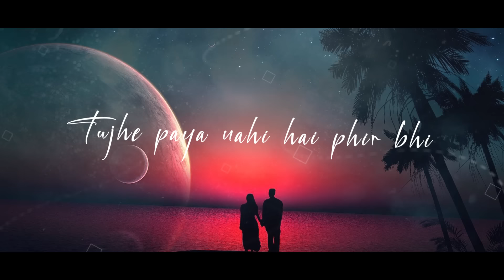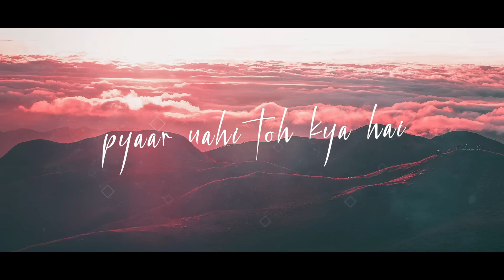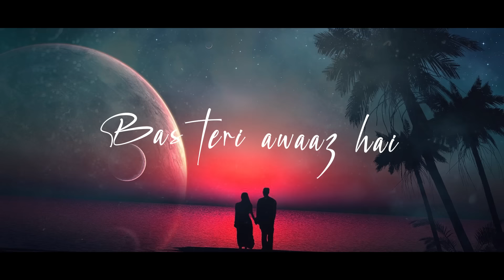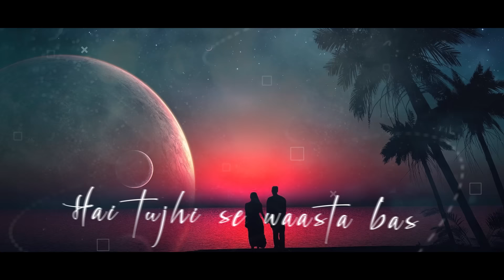Yeh Pyar Nahi To Kya Hai | Rahul Jain | Popular Romantic Song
Listen rahuljain 's Yehpyarnahitokyahai on

Music Composer | Singer -Rahul Jain
Lyrics - Sanjeev Chaturvedi
Video By - Kalpesh Raval

Rahul Jain is a Bollywood playback singer, music composer, songwriter and also a celebrated live performer. He did his Bollywood debut with Fever starring Rajeev Khandelwal & Gauhar Khan in 2016. He has also given his voice in 1921, for the song ‘Aanewale Kal’ starring Karan Kundra & Zareen Khan, directed by Vikram Bhatt & also for songs in Spotlight 2 produced by Vikram Bhatt. He is the man behind the super hit music of Tu Aashiqui, Bepannah, Internet Wala Love, Gathbandhan on Colors TV, Mariyam Khan Reporting Live on Star Plus and Ye Pyar Nahi Toh Kya Hai on Sony TV. Enjoy this beautiful song in his voice!